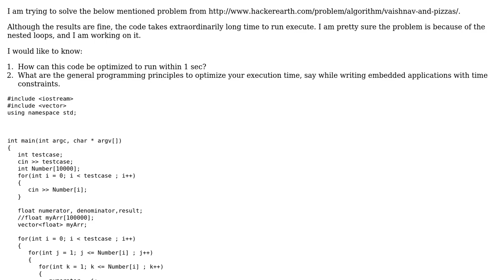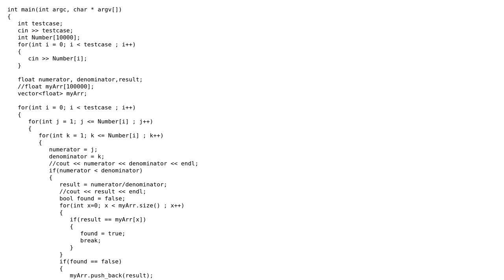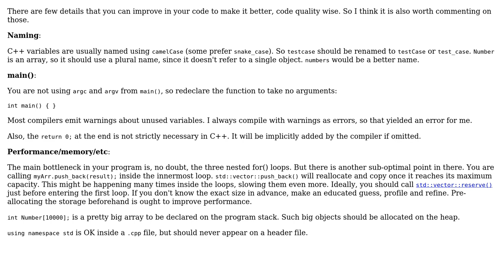Code Review: "Vaishnav and Pizzas" challenge (2 Solutions!!)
Code Review: "Vaishnav and Pizzas" challenge

With thanks & praise to God, and with thanks to the many people who have made this project possible! | Content (except music & images) licensed under CC BY-SA | Music | Images & others | With thanks to user vnp user TheDarkKnight user Jamal user glampert and the Stack Exchange Network Trademarks are property of their respective owners. You are responsible for your own actions.